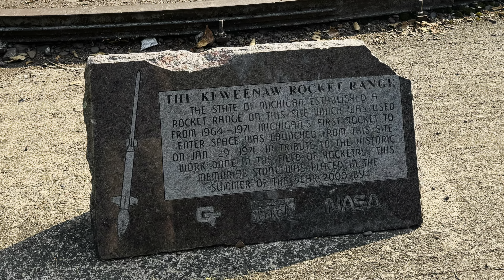ADVTIME at KOAR 2024 - Day 1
ADVTIME.van (1993 Mitsubishi Delica) goes to Michigan's Upper Peninsula for overlanding at the Keweenaw Overland Adventure Retreat (KOAR) 2024.

First time in the UP, first time at KOAR. What a stellar weekend of fun and adventure and chill people.

Must-see places in this video: driving to the tip of the UP, Rocket Range, Hoar Lake.

00:12 - Route to High Rock
03:37 - High Rock Bay
05:59 - Rocket Range
07:53 - Route to Hoar Lake
10:02 - Hoar Lake
14:04 - Fish Cove
16:15 - Friday Night Fun